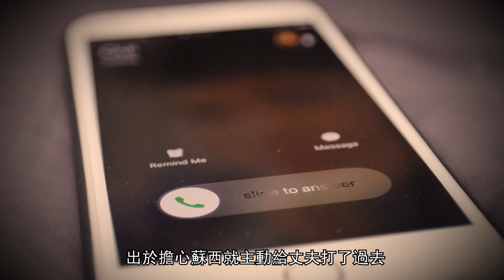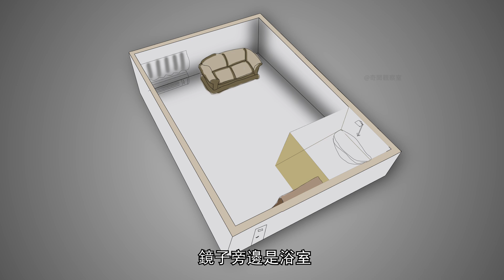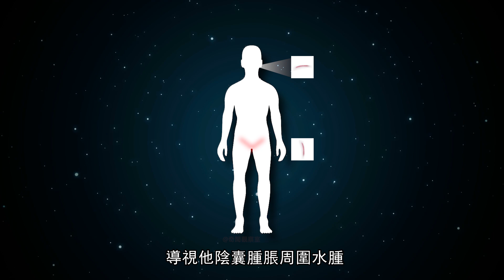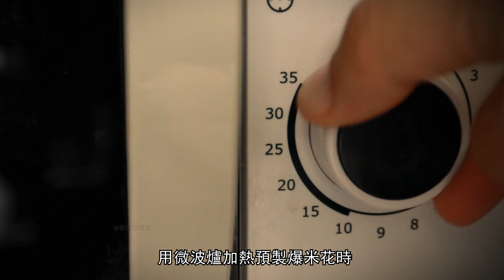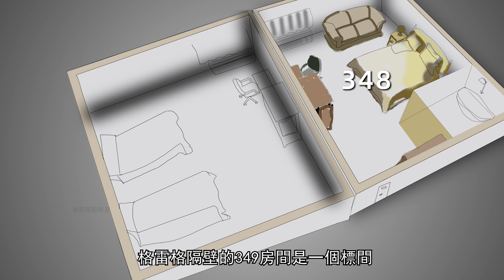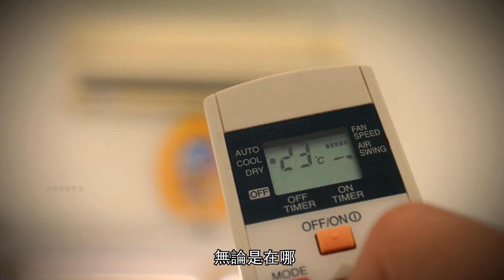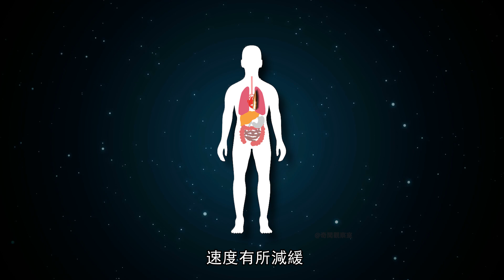一樁無解的密室命案，看似天衣無縫，背後的真相竟是如此！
今天講的就是一樁離奇的密室案件，如果你不快進到結尾去看結果，就是堪稱「完美」的密室案件
如果你跟着我去解謎，相信當你知道結果後，肯定會回來驚訝地說上一句：原來如此啊！